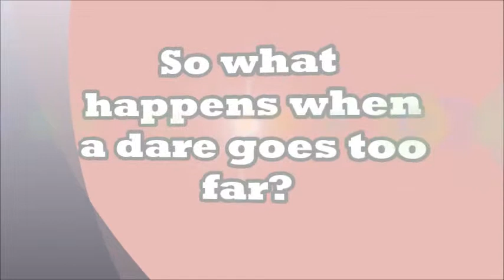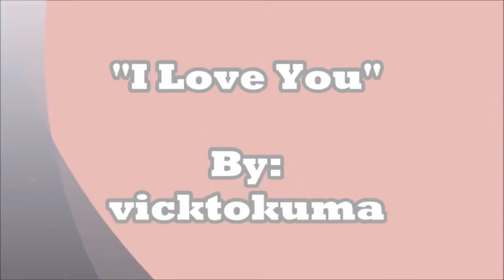I Love You Movie Trailer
For Wattpad...